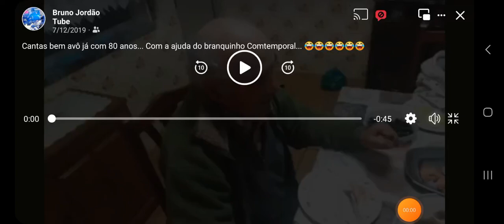o cantivolas ou seja o cantor Alexandre parreira a 4 anos 80 anos e hoje Vaz 84 anos no dia 7.12.23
o cantivolas ou seja o cantor Alexandre parreira a 4 anos 80 anos e hoje Vaz 84 anos no dia 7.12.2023